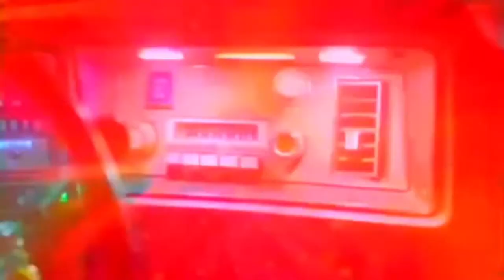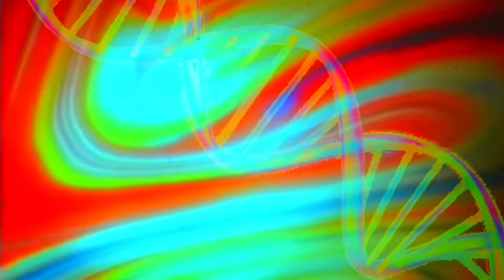Razrfish- No Chain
Produced and performed by Razrfish
Video by SickSquadd
Music Video Executive Producer. Stiles Mcfly